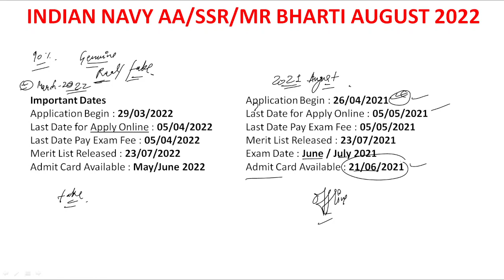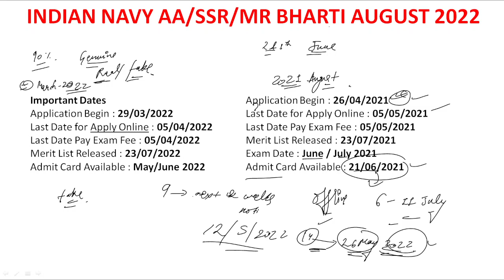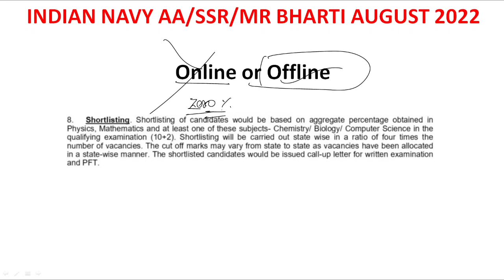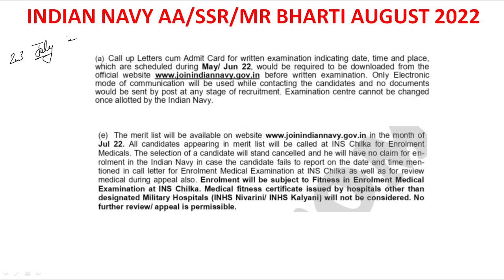Navy aa ssr new vacancy 2022|navy ssr aa new vacancy 2022 kab aayega|navy new vacancy 2022 august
Title:Navy aa ssr new vacancy 2022|navy ssr aa new vacancy 2022 kab aayega|navy new vacancy 2022 august